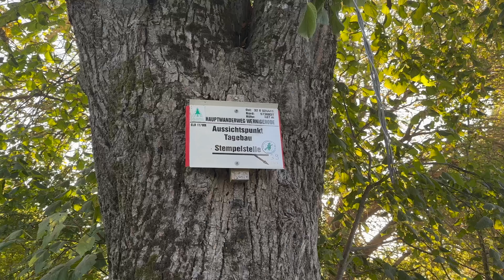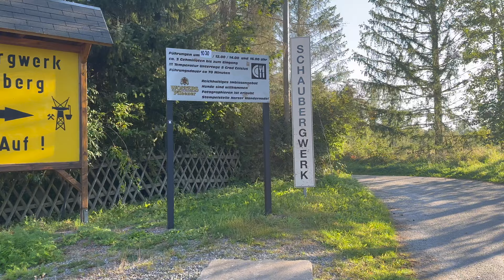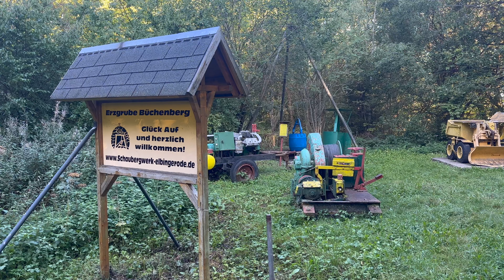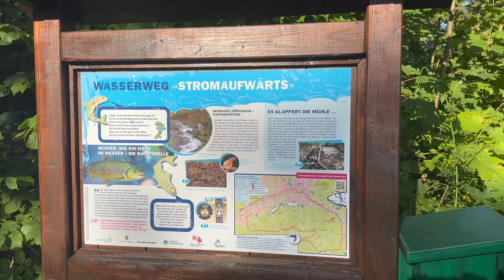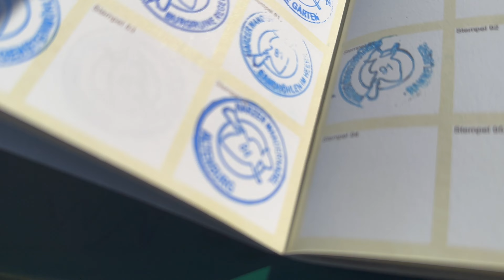Harzer Wandernadel – 4 einfache Stempelstellen – Wandern zur HWN 37, 38, 39 und 84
Ich war im Harz wandern und habe Stempel für den Wanderpass der Harzer Wandernadel gesammelt. Dafür bin ich zu vier einfachen Stempelstellen im östlichen und nördlichen Harz gewandert. Gestempelt habe ich die folgenden Stempel:
HWN 37: Schaubergwerk Büchenberg
HWN 38: Galgenberg
HWN 39: Tagebau Felswerke
HWN 84: Altenburg